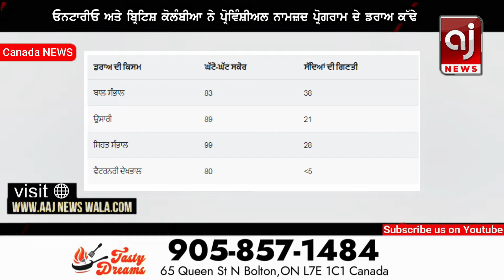ਓਨਟਾਰੀਓ ਅਤੇ BC ਨੇ ਇਸ ਹਫਤੇ ਡਰਾਅ ਕੱਢੇ, ਇਹਨਾਂ ਲੋਕਾਂ ਨੂੰ ਦਿੱਤੀ PNP ! | Ontario and BC PNP Drew